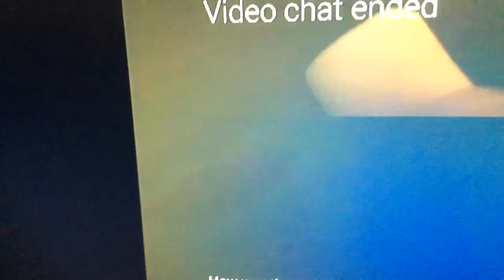Ricky Lopez wants to see Andy Ruiz fight Joshua 3rd time.Danny Garcia vs Pacman would be a great